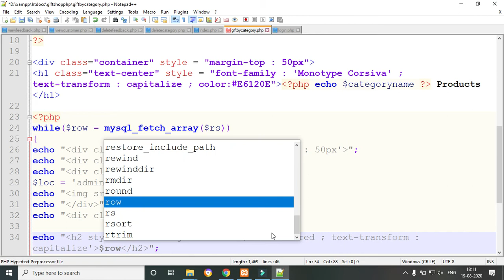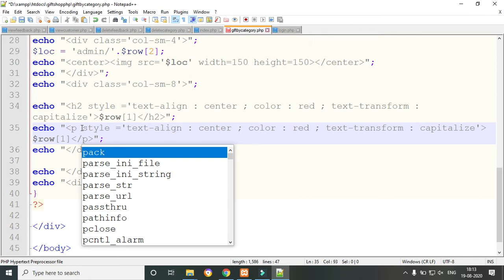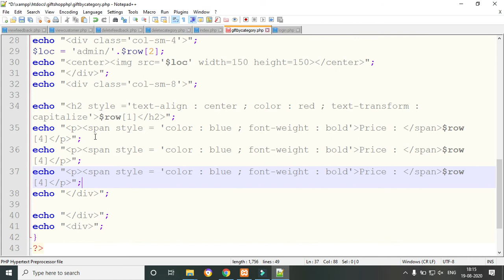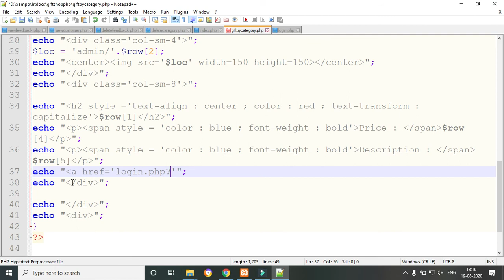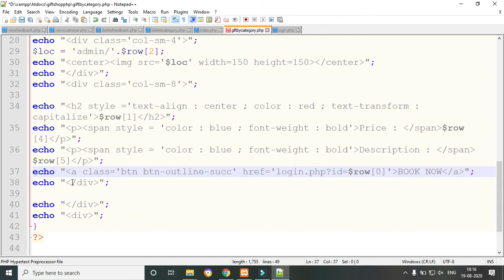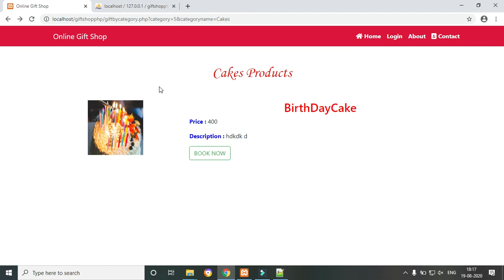#35 Gift Shop PHP Project Development || Hindi